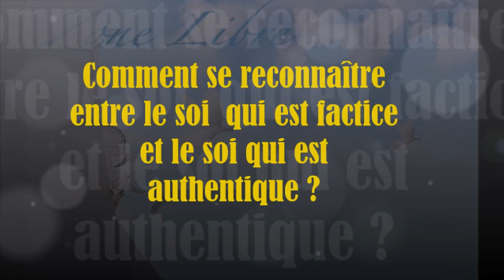1342 "Comment se reconnaître entre le soi factice et le soi authentique" Guy ROGER Zone Libre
Le vrai et le faux sont pris en otages par la pensée qui fait jouer l'esprit dans un champ de bataille, mais celui qui n'est pas asservi par l'illusion revient à son ordre naturel.